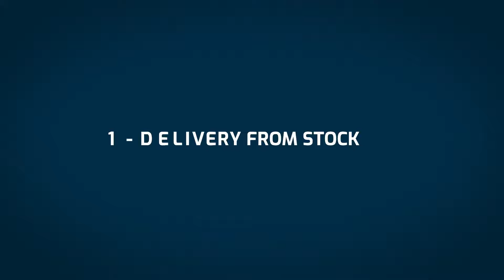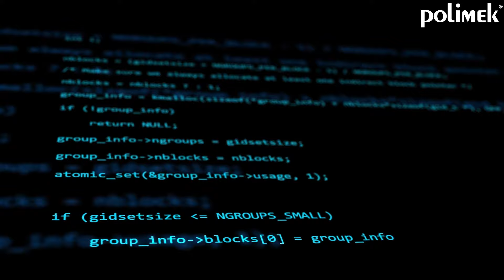7 Reason to Choose Polimek - Control and Security Systems Manufacturer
DELIVERY FROM STOCK

When you order something from Polimek, the products are already waiting for you in our warehouses. Therefore, you don’t need to wait for days.

PRICE ADVANTAGE

Since Polimek is the manufacturer and designer of the products, you can buy from us without paying any commision.

SERVING ALL SIZE OF COMPANIES

Whether you are a small business or a large-scaled company, it doesn’t matter for Polimek. Because we have customized solutions for every size of company.

TURNKEY SOLUTIONS

We can provide software and hardware installation service for your company, with our experienced technical service and our international business partners.

LOCATION ADVANTAGE

Turkey is sitting at the crossroads of Europe, Asia, Middle East and Africa. Because of this Turkey has been regarded as a highly important strategic hub, for global trade, logistics and manufacturing. Hence, we can transport the products through airway, seaway and highway with much affordable prices.

QUALITY CONTROL PROCESS

We develop softwares and hardwares with the experienced engineers. Besides, our products have the European Quality Certificate. So that, we offer you AFFORDABLE QUALITY.

CUSTOMIZED SOFTWARE

We can customize a solution for your business with our AI supported software and high-tech product facilities. These systems will reduce your costs, save your time, enable you to control your assests and employees, and grow your opportunities by increasing productivity.

POLİMEK ELEKTRONİK SAN. VE TİC. AŞ.

Izmir /Turkey